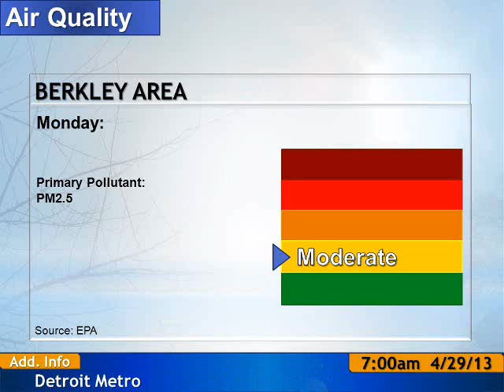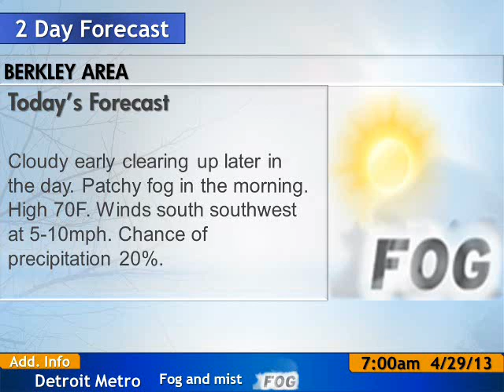Berkley Forecast April 29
Changed the text bar some, along with a few other improvements. Also I've worked in the text bar. Still all done in PowerPoint. This is the forecast for the 29th. Hopefully and issues are resolved.